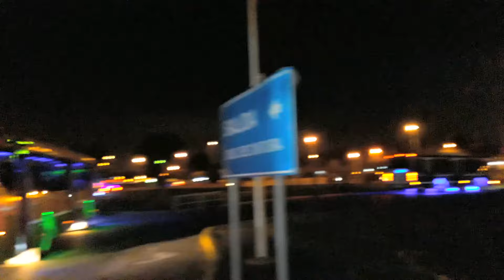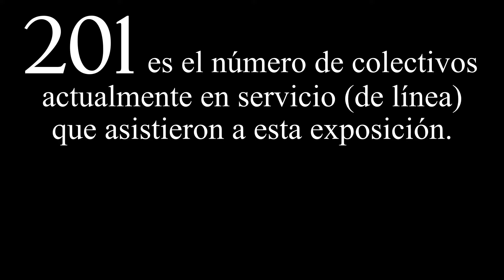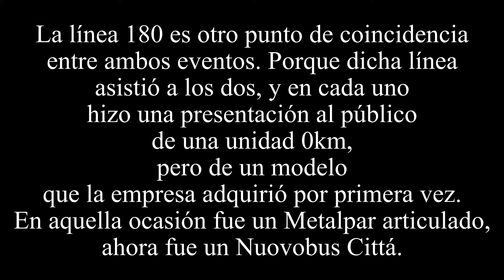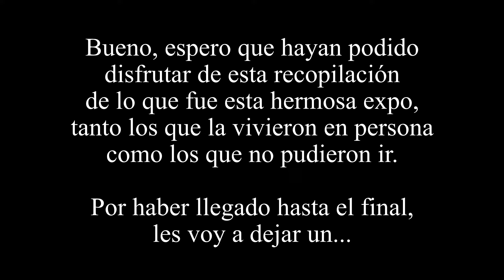Choferes Solidarios Bs As - Mega Expo 2021! Walmart Tablada (Parte 4)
Aquí les dejo la cuarta y última entrega de lo que fue la mega expo solidaria en el Walmart de Tablada el pasado domingo 21 de marzo, organizada por Choferes Solidarios Bs As, junto con Club Buenos Aires Buses, Club de Bondis Especiales y Colectivos del Ayer. Llena de sorpresas y momentos que han revivido viejos recuerdos. Espero que les haya gustado esta recopilación!

Hay empresas de las que no hice menciones adicionales dado que ya habían asistido a Tablada en el encuentro del 15/12/2019 (Choferes Solidarios Bs As), pero que yo no pude asistir y por tanto cubrir, en lo que a videos se refiere.

Para no perderse detalles, les recomiendo que sigan en Instagram (o Facebook, dependiendo la red social que usen) a las páginas de los clubes organizadores mencionados al principio de esta descripción.